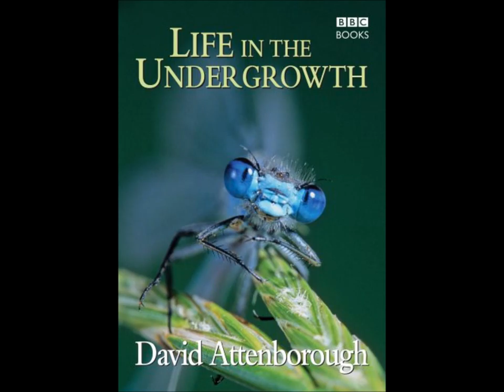Life in the Undergrowth Soundtrack 16 - Butterfly Colors